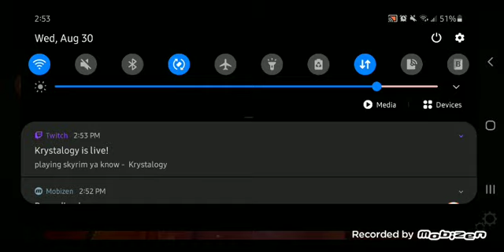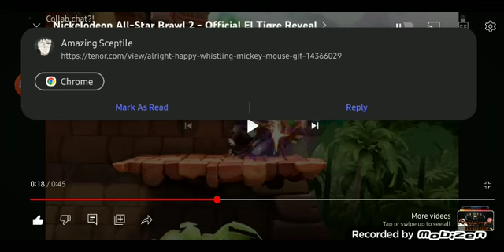ITS EL TIGREEEEEE!!! El Tigre Reveal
ELLLLLLL TIGREEEEEE has been revealed and its time to have some F-U-N FUN with Manny Rivera aka ELLLLL TIGREEEEEEE!!